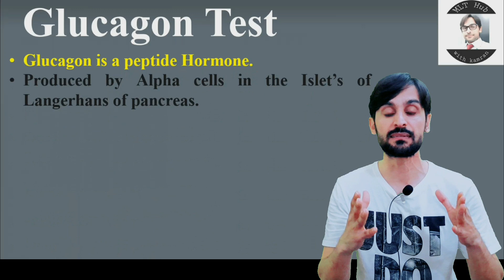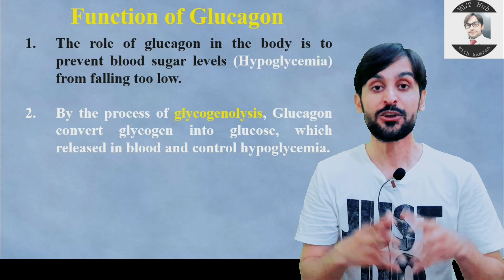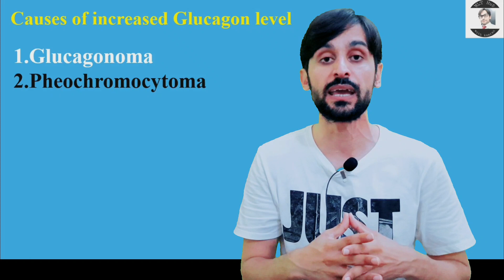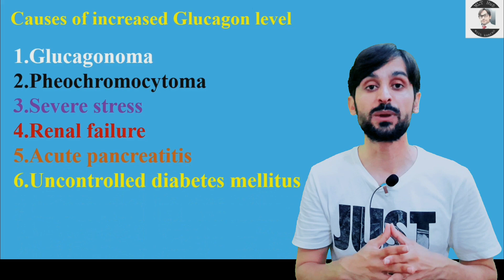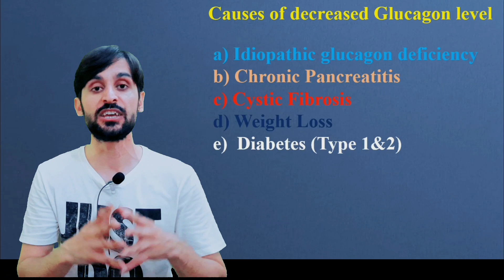Glucagon Test | MLT Hub with kamran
Glucagon is a peptide Hormone. Produced by Alpha cells in the Islet’s of Langerhans of pancreas. The role of glucagon in the body is to prevent blood sugar levels (Hypoglycemia) from falling too low. In this video you will learn about Glucagon Test.

Queries solved in this video:
00:00 | Introduction of glucagon
00:59 | Function of glucagon
02:07 | Sample collection for glucagon test
02:37 | Normal value of glucagon in blood
03:00 | Causes of increased glucagon in blood
04:02 | Causes of decreased glucagon in blood